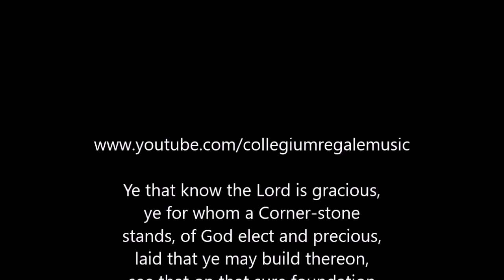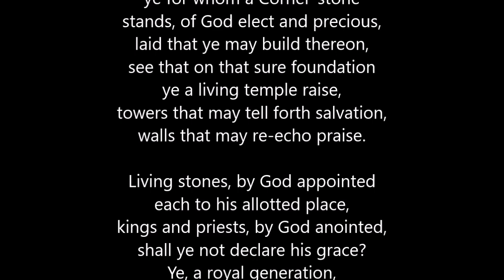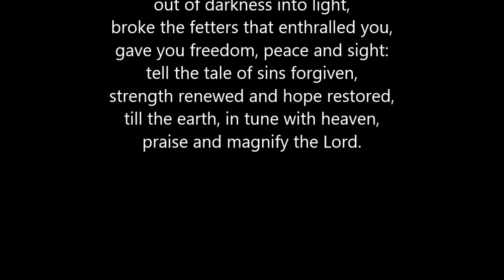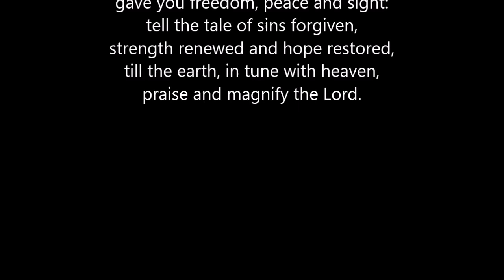♫ Hymn | Ye that know the Lord is gracious | with LYRICS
Ye that know the Lord is gracious

Text: C A Alington (1872–1955)
Tune: Hyfrydol

♫ Part of the Collegium Regale Network! ♫
**Music for Faith and Worship**